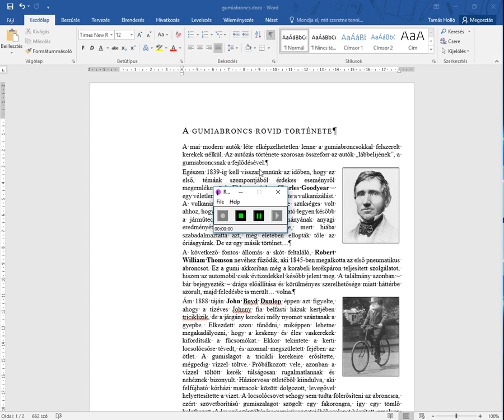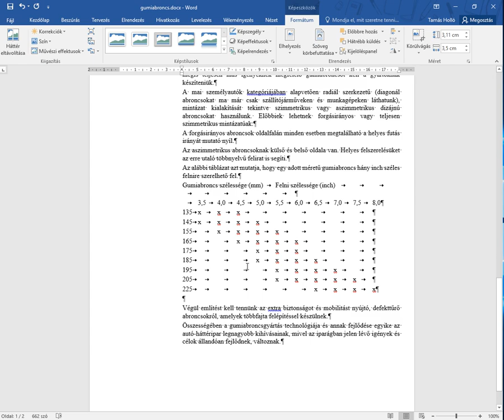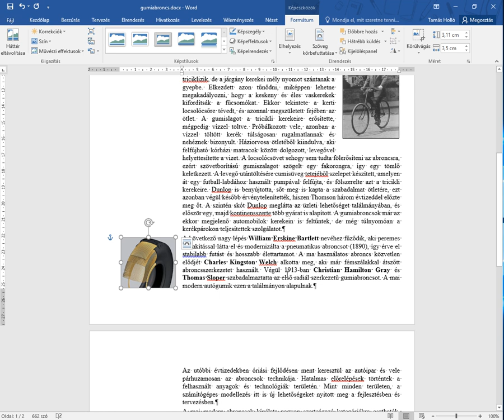5. és 8. Képbeszúrás, keret, méret, elhelyezés- Szövegszerkesztés 2018 május érettségi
5. A cím utáni első bekezdés félkövér betűstílussal jelenjen meg!
8. Az első oldal utolsó bekezdése mellé szúrja be a bal margóhoz igazítva a szerkezet.jpg képet! A kép méretét arányosan kicsinyítse 3,5 cm szélességűre, és szegélyezze vékony fekete vonallal!